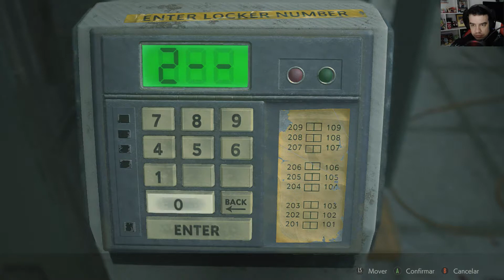Resident Evil 2 Remake #86: Mr.X SÓ DÁ TRABALHO!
Vídeo gameplay de RESIDENT EVIL 2 Remake na versão para PC.

Continuamos nossa jornada com Claire usando o TRAJE ALTERNATIVO "Poligonal de 98", com a Trilha Sonora Original também de 1998, mais Pistola Samurai Edge INFINITA, em busca de um Rank S. Coloquei as vozes japonesas pra gente curtir a interpretação deles, e melhorei ao máximo(que meu PC aguenta)os gráficos. Hoje encaramos o 1º boss do game e iniciamos a busca pelos componentes eletrônicos pra fugir da delegacia. Mr.X deu trabalho!
Será que sai um Rank S?
Vem comigo!

***HOUVE um pequeno erro no meu áudio no início do vídeo, culpa do editor POBRE que eu uso.
Desculpem!

Este vídeo faz parte de uma série/playthrough/let's play.

RESIDENT EVIL 2 está disponível para PS4 e Xbox One tambem.

Obrigado!!

Meu TWITTER:  @marcos_follador

Programas que uso:
Gravação:                     NVidia ShadowPlay

Quer começar a fazer LIVES? Abaixo está o programa que eu uso!